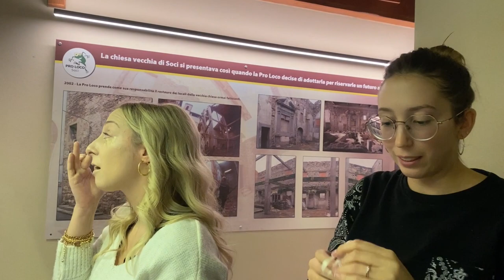Dopo 2 anni, siamo tornati in scena!